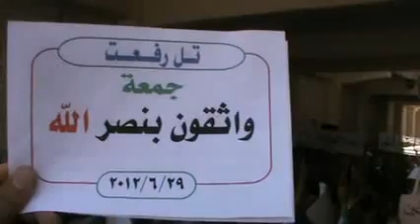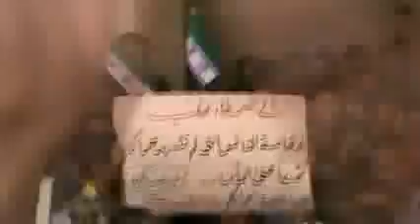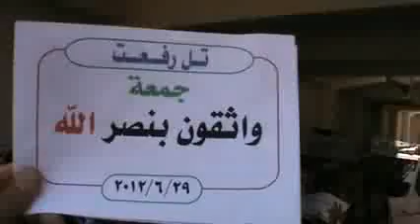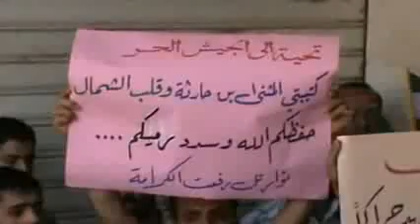شام حلب تل رفعت انتفاضة الاحرار 29 6 2012 ج2